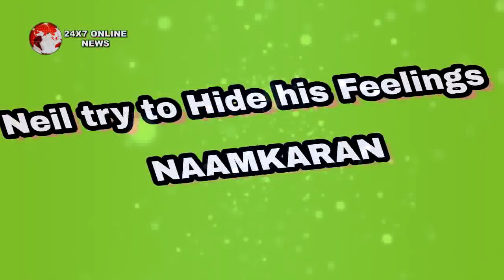NAAMKAMRAN || "MOGALI" ने नील को पापा कहने से किया मना